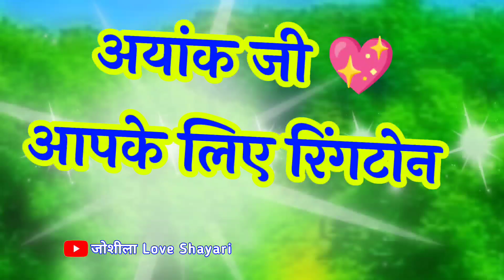Ayank name best ringtone 🌺 अयांक की किसी का फोन आ रहा है रिंगटोन 🌺 Ayank naam ka ringtone bhejiye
LOVE U ALL.  Take Care AND Be Positive.